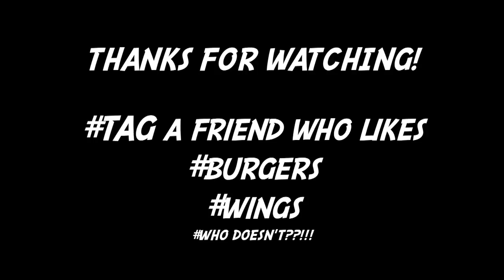Amazing Wings Burger (FIN)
Tänään boxissa WINGS BURGER!

Omasta mielestä yksi parhaita burgereita mitä maa päällään kantaa - wings kastikkeen läsnäolo saattaa vaikuttaa asiaan ;)

Tässä reseptissä käytetty Texas Peten kastiketta, mutta käytä lempikastikettasi, esim. siipiweikkojen mahtavia kastikkeita!

tägää kaveri kuka tykkää wingseistä, burgereista ja siten mahdollisesti wings burgereista!!

Resepti:

Koostuu neljästä kokonaisuudesta

Pihvi
- 200g Jauhelihaa (min. 20% rasvaa!!)
- 2 viipaletta Cheddar juustoa
- Suola
- Pippuri

Ota jauheliha ja rakenna siitä hellin ottein pihvi. Mausta suolalla ja pippurilla, laita jääkaappiin ja jatka muiden ainesten parissa.

Sinihomejuustokastike
- 150g Sinihomejuustoa (esim. Aura)
- 2dl Kermaviili
- 1/2 sitruunan mehu
- (Suola / Pippuri)

Murenna sinihomejuusto. Sekoita ainekset keskenään. Laita jääkaappiin.

Siipikastike
- Siipikastike (esim. Texas Pete, Siipiweikot, yms.)
- Voita

Suhteet oman maun mukaan.. hot 0.75dl wings kastiketta 25g voita. medium 0.5dl wings kastiketta 0.5dl voita yms.

Sulata voi kattilassa. Lisää haluttu määrä siipikastiketta. Anna kiehua hiljalleen.

Haluamasi Patjat (sämpylät)
- Majoneesia tai voita
- Tomaatti

Levitä pieni kerros majoneesia tai voita patjojen alapintaan. Paista pannulla kunnes kevyt toasti pinnassa.

- Leikkaa tomaatti
- Laita sinihomejuustokastiketta alapatjan yläpintaan
- Lisää kolme palaa tomaattia
- (Tässä vaiheessa voi laittaa jo wings kastiketta tomaattien päälle)
- Lisää pihvi
- Lisää reilusti wings kastiketta päälle niin, että sitä leviää ympäri alustaakin
- Lisää wings kastiketta sekä sinihomejuustokastiketta yläpatjan alapintaan
- Laita yläpatja paikalleen
- Nauti!

Videolla nautittu Whiskey Sour Resepti löytyy tästä

Cook. Drink. Eat. Repeat.